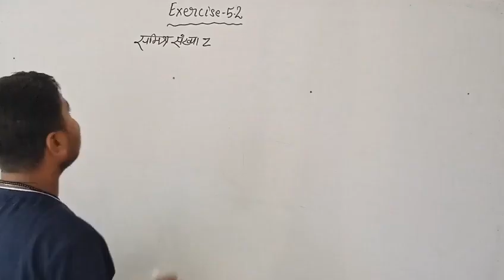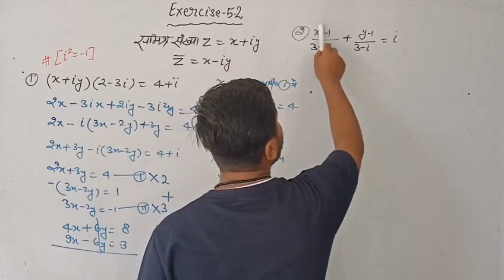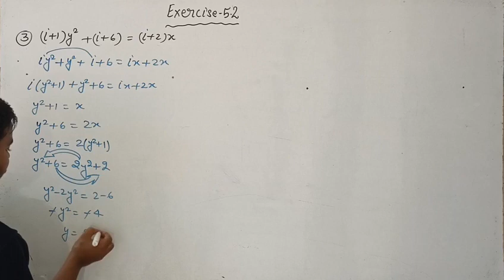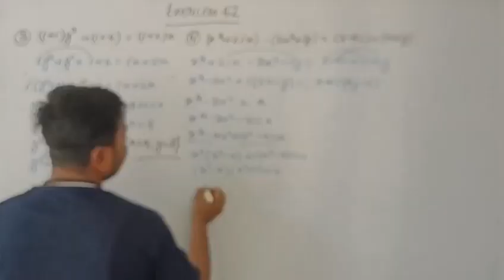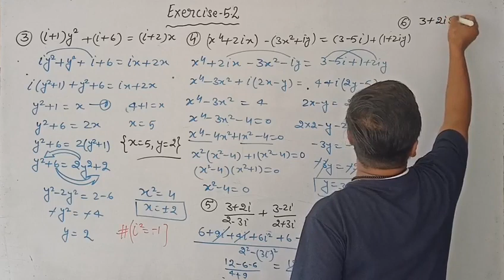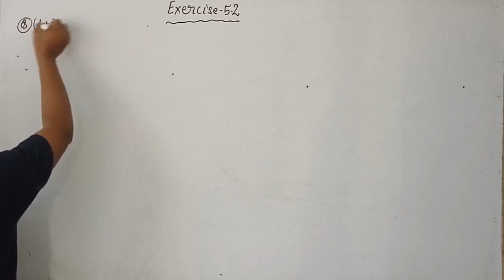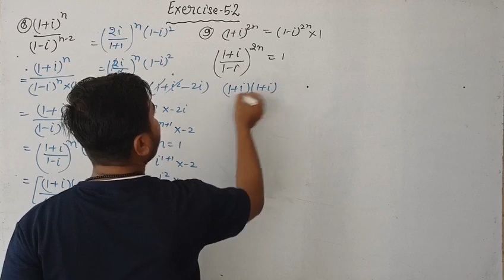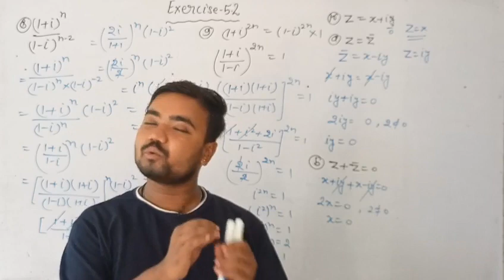complex numbers class 11 | chitra prakashan | समिश्र संख्या ex-5.2 | by sushil sir